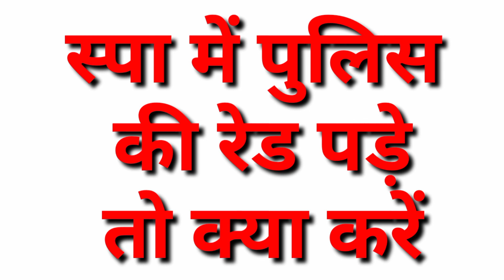स्पा,spa मे अमीर लोग क्यों जाते हैं?स्पा में क्या होता है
Spa। स्पा क्या है स्पा में क्या होता है what is Spa। what do people do in SPA । amazing fact
आस्थ
Spa में लोग क्या करते हैं
Spa mein log kya karte hai
Spa kya hai